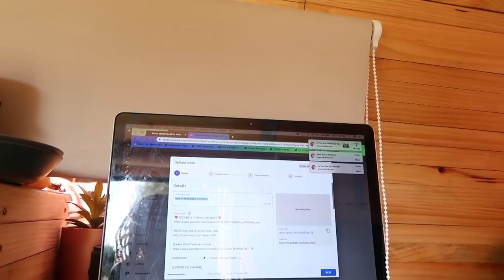we found paradise... FEMALE VAN LIFE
Another unreleased video in my New Zealand van life series. Today is just a mix of daily tasks and what kind of food we eat as well as the beautiful scenery in New Zealand!